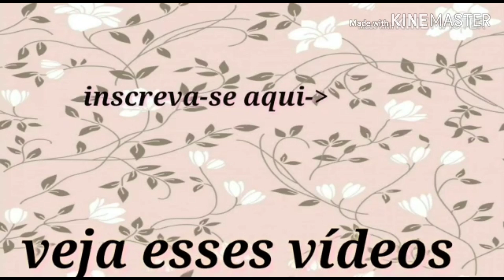CARUARU -LOJA SUZANA MODAS VEM CONHECER NOSSA MERCADORIA ENVIAMOS PRA TODO BRASIL 😉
contato suzana modas
(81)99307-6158/(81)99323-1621 atendimentos só por mensagens no ZAP